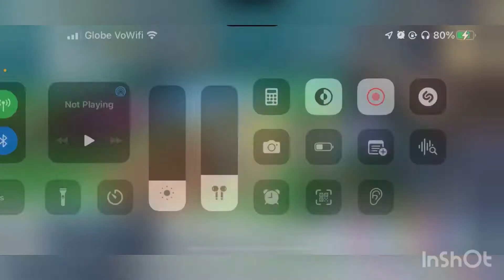60 PPL WOE UWAAA